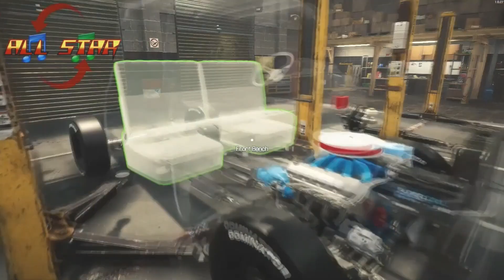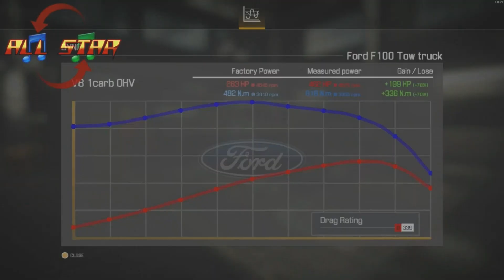The Baltimare Brother's Garage-1956 Ford F100 Tow Truck Ed.